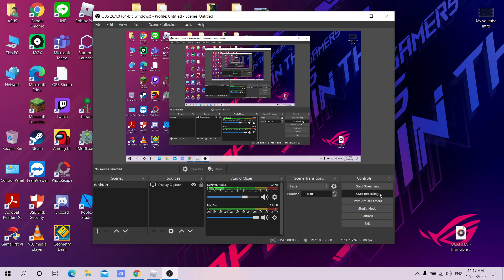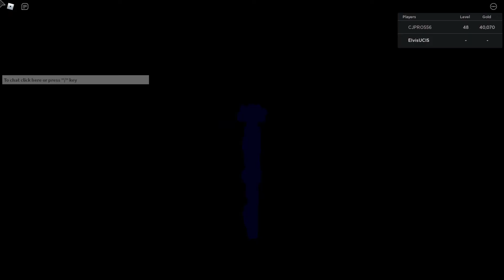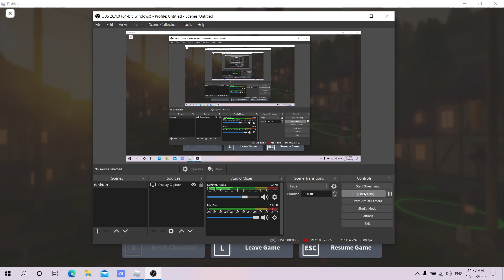This tank doesn't know how to be a "tank"!!! | Noob to Pro EP 5 | Roblox Dungeon quest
bruh just whyyyy.